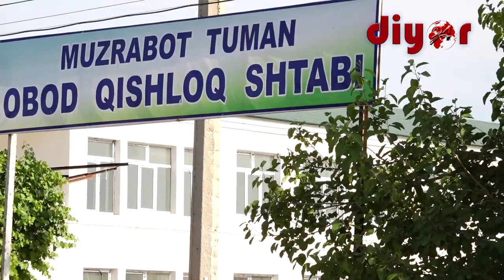“Обод қишлоқ” ва “Обод маҳалла” дастурлари доирасидаги ишлар Музработда бошланди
“Оби ҳаёт” маҳалласида “Обод қишлоқ” ва “Обод маҳалла” дастурлари доирасида ички йўлларни таъмирлаш, Электр таъминотини яхшилаш бўйича жами 4,3 км электр тармоқлари тортилиши ва алмаштирилиш, 2 та трансформатор ўрнатилиши, 1 та мактабни таъмирлаш, 1 та тиббиёт муассасасини таъмирлаш, 1 та Маданият марказини таъмирлаш режалаштириб олинган.